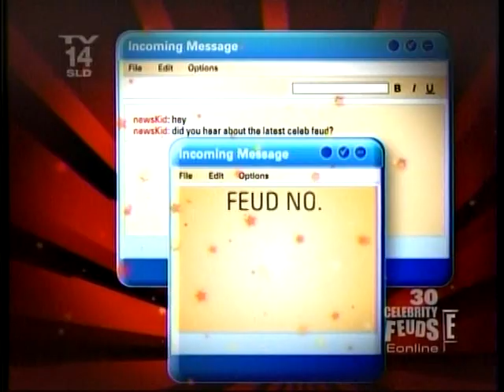30 Most Outrageous Celebrity Feuds: Denise Richards vs Heather Locklear